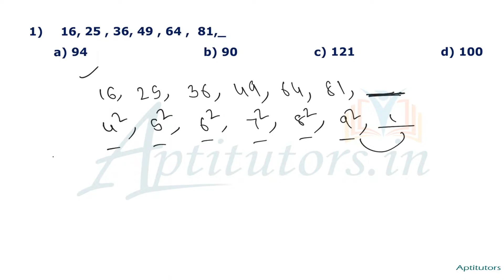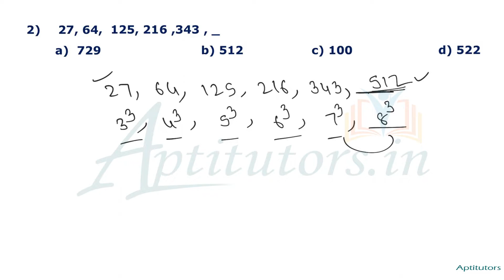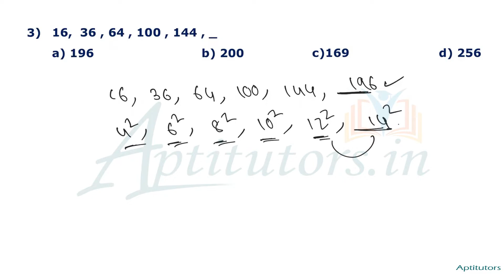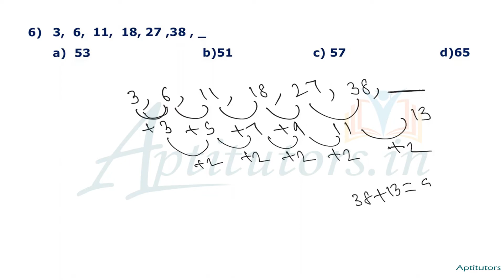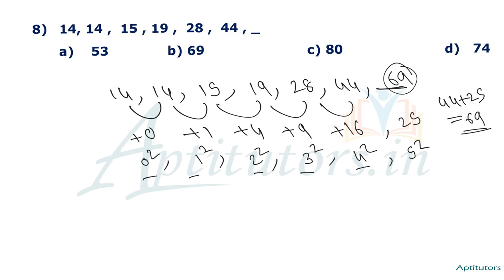Number Series 150 Questions - Part 1 /Reasoning Tricks/ Aptitude Classes / Reasoning in Telugu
Number Series - All  Important Models